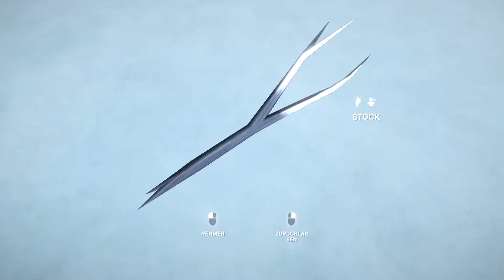THE LONG DARK 🏔️ Eindringling custom · Episode 173 · Ein SCHÖNER Tag, ausnahmsweise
🏔️ Let's Play The Long Dark - Custom Sandbox - Eindringling / Interloper - Episode 173

🏔️ Der Custom Code: 8sHN-bz8v-Khsn-2aKO-LgEA

🏔️ Leben #7

🏔️ Oh, was ein schöner Tag.

🏔️ Da schauen wir doch mal, ob wir es nicht zum Hirschknöbbeln verwenden können.

🏔️ Bei Alans Höhle gibt es ja einen.